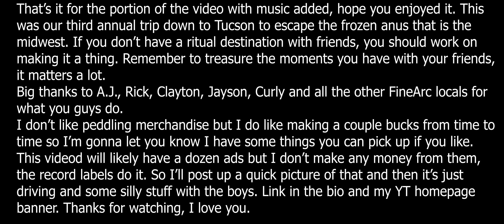let's not be the friends that drift apart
Hey there drift video watchers, hope you're good and looking forward to the future. I put together some clips from a weekend of hanging out with friends and doing some drifting in Tucson, Arizona. I spent more time than normal putting this together and I apologize for that.

Big thanks to Clayton, AJ, Rick, Curly and everyone else for inviting all us Midwest guys out a third time, it feels like family.

Filmed with:
Sony a6500
Sony 70-200 F4
Samyang 85 F1.4

drift